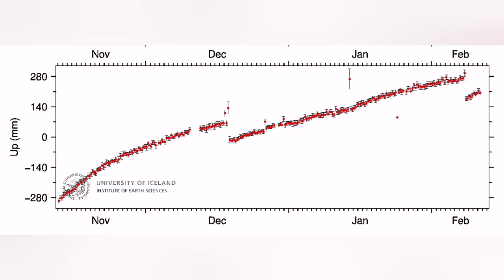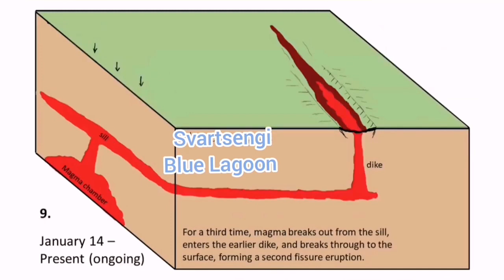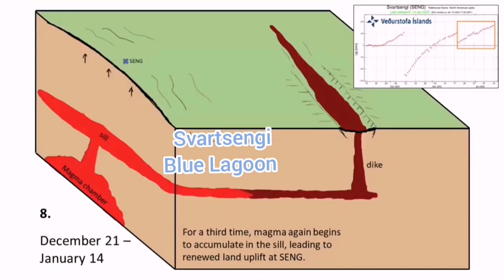Why Blue Lagoon Had No Eruption? Iceland Fissure Volcano Eruption, Svartsengi Volcanic System